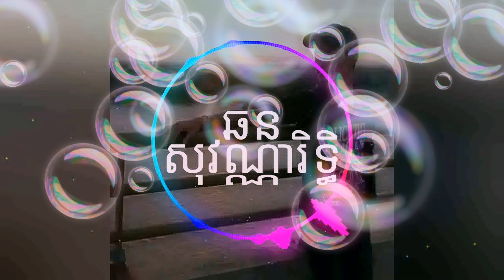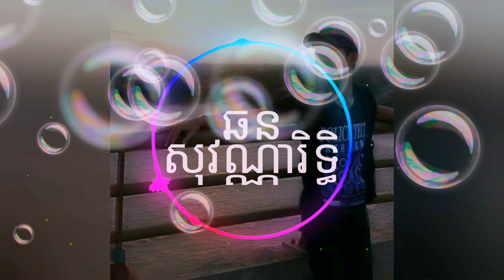ឈឺចាប់ក៏នៅរស់បាន video edit by narith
ឆនសុវណ្ណារាជ edit voice